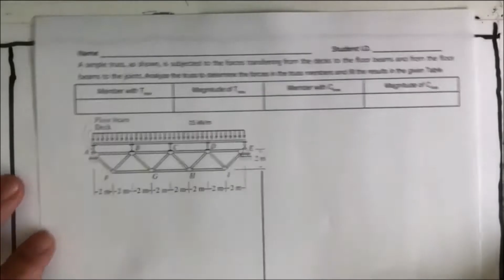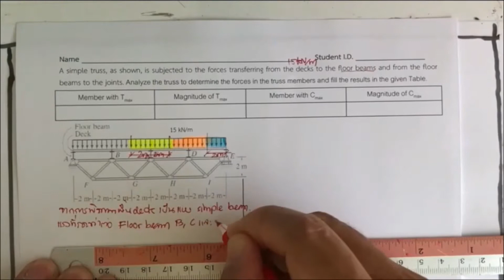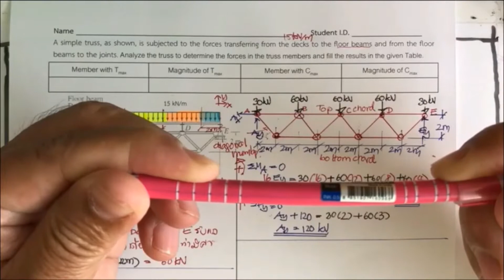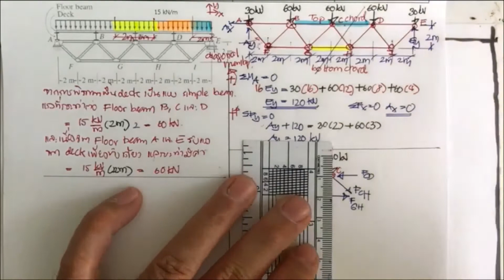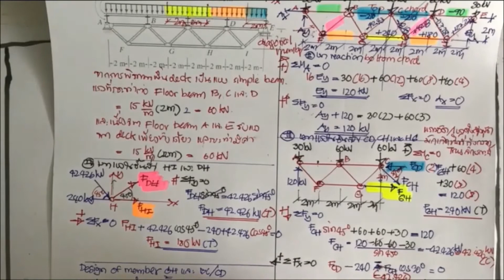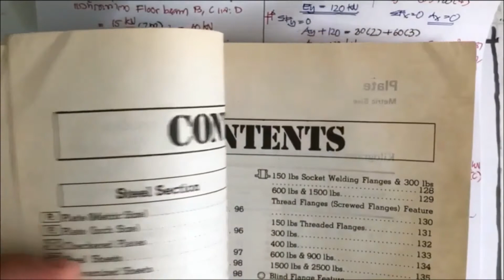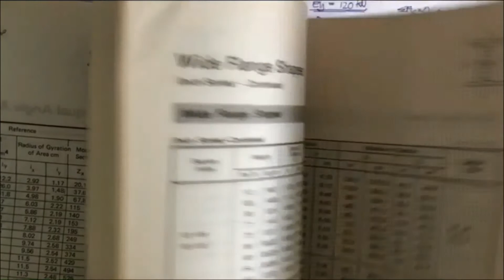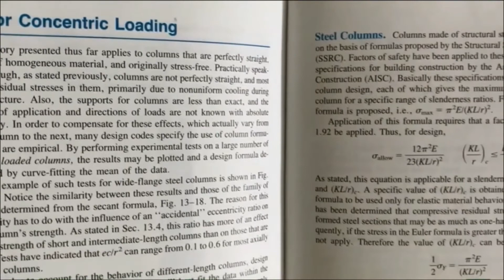ทฤษฎีโครงสร้าง บทที่ 3 การวิเคราะห์โครงข้อหมุน (Truss) Clip 3/3 Lec 6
เนื้อหาในการบรรยายใน video clip นี้ ได้แก่
1. ตัวอย่างการสาธิตการวิเคราะห์ Statically Determinate Truss จำนวน 2 ตัวอย่าง

เอกสาร PPT ประกอบการชม vdo clip

หนังสือวิชาวิชาทฤษฎีโครงสร้าง (Theory of Structures) ในหลักสูตรวิศวกรรมศาสตรบัณฑิต สาขาวิชาวิศวกรรมโยธา สำนักวิชาวิศวกรรมศาสตร์ มหาวิทยาลัยเทคโนโลยีสุรนารี